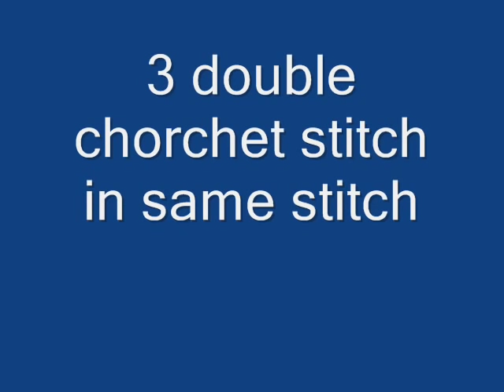chorchet winter dress woolen dress of laddu gopal bal gopal suit